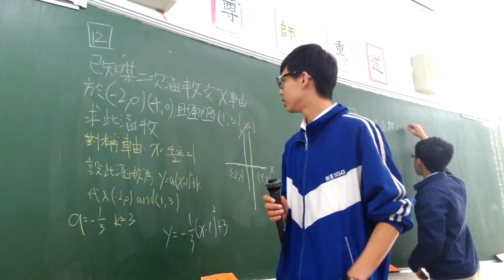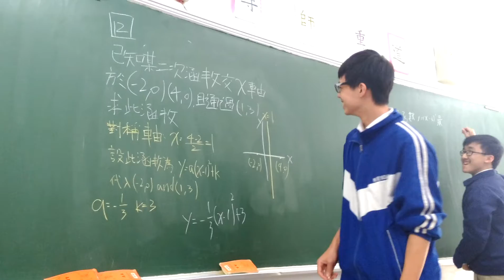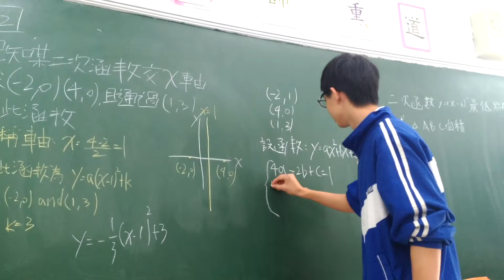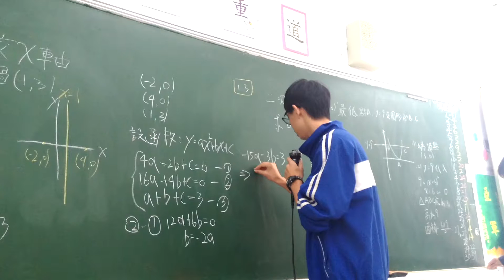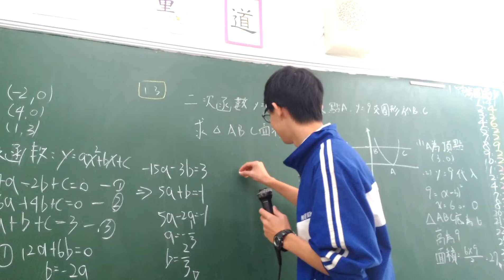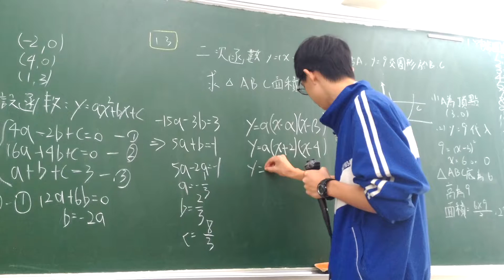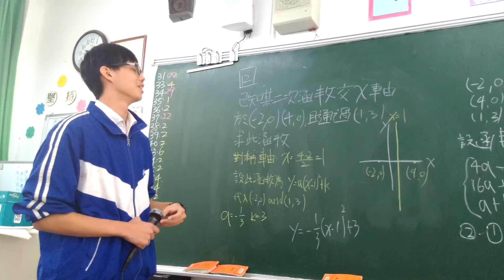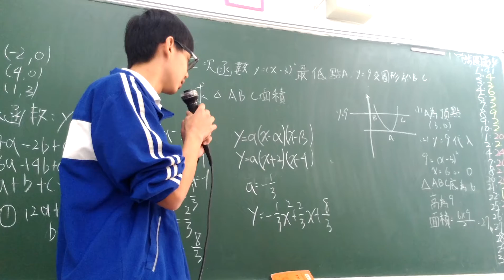國中數學第六冊 1-2 合作學習 衛道中學協同學習檔案(11)